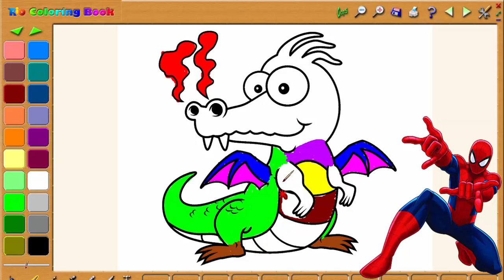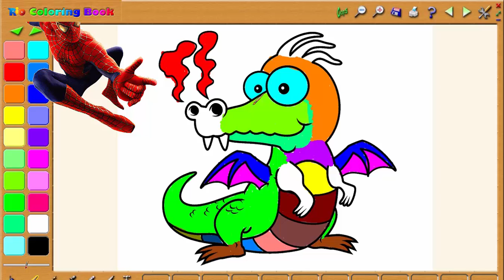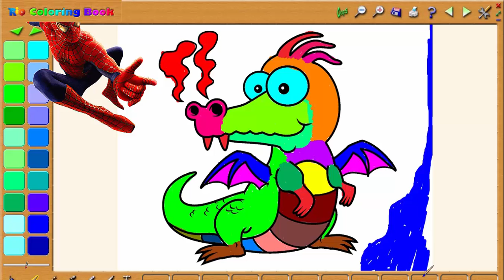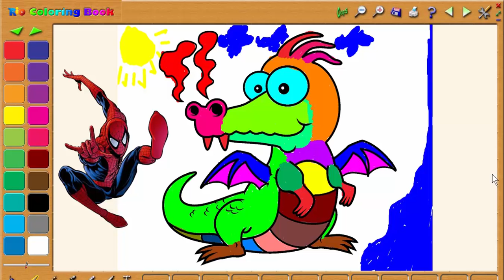Learn Colors With Spiderman for Kids | Baby Dragon Coloring Pages and Drawings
Best Learning Colors Video for Kids Drawing Baby Elephant is fun and interest videos for kids & children to learn colors.

Sincerely !
Rio Coloring Pages